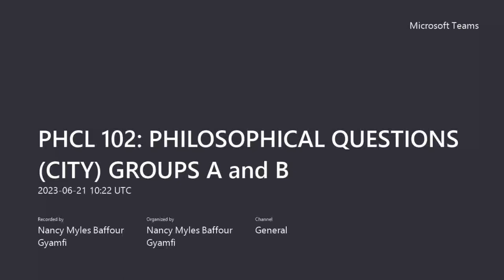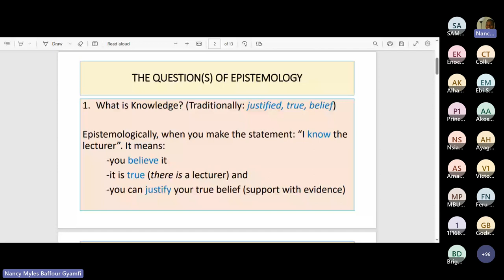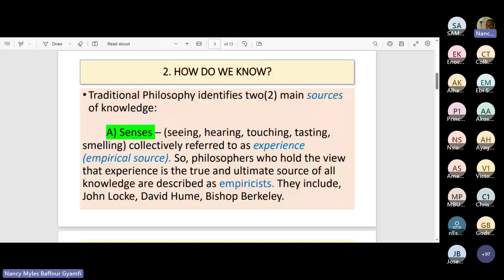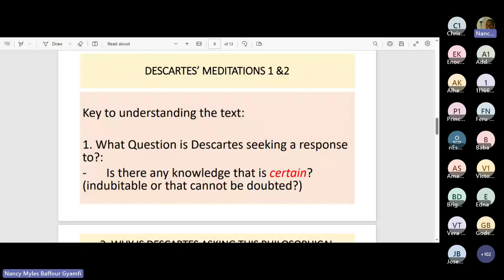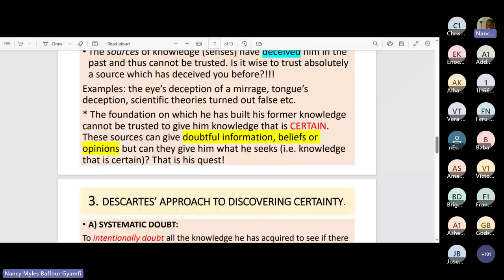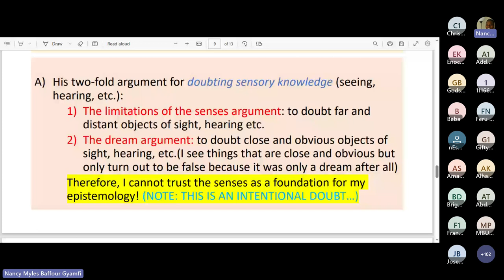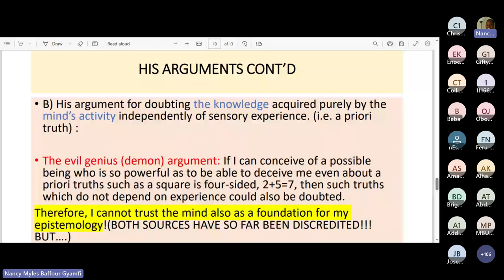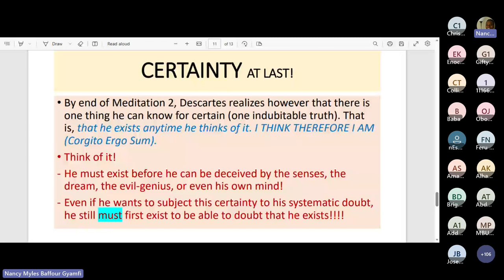2023 PHCL 102 Epistemology-Descartes